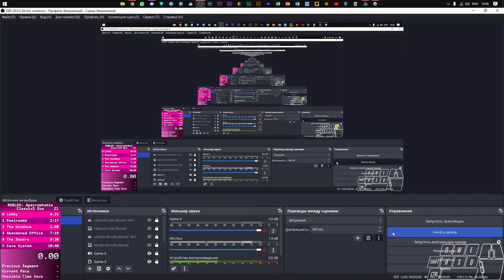ROBLOX: Apeirophobia Classic% Duo SPEEDRUN [9:39]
ROBLOX: Apeirophobia Classic% Duo SPEEDRUN [9:39]

yes the dog sucks